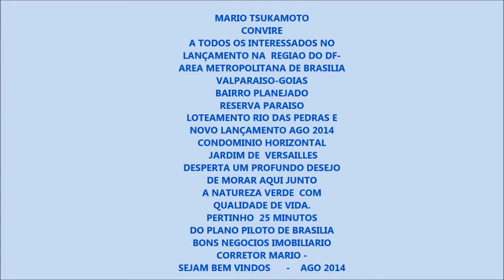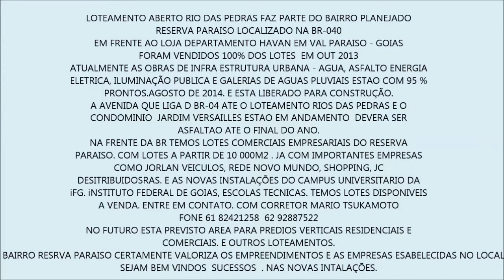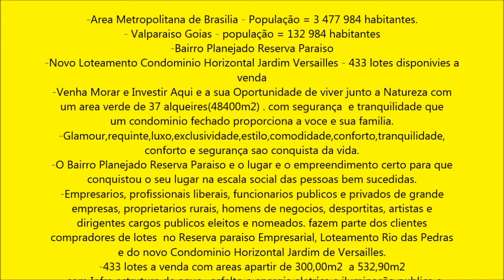FILM MARIO VERA LOTES JD VERSAILLES DESCONTO PROMOCIONAL AGO 2014 REV FOX 234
Promoão tempo determinado 30 de ago ou completar 215 lotes Depois volta ao normal. liguem, e informe